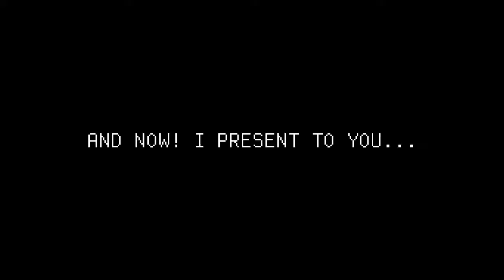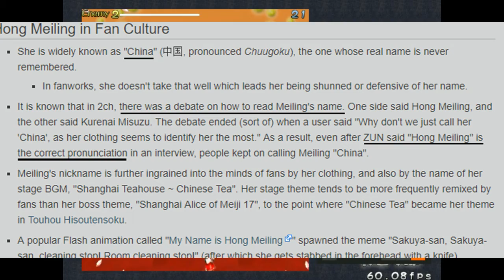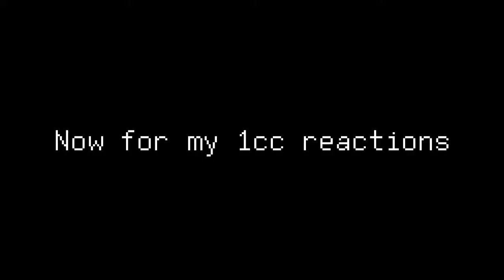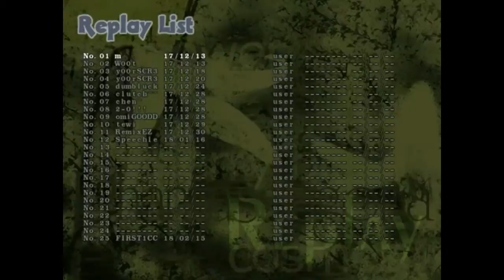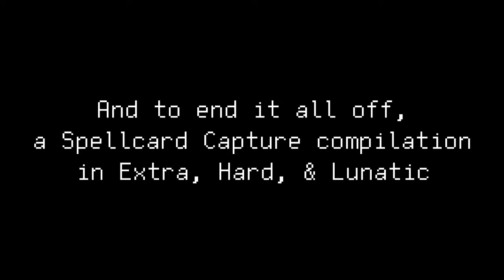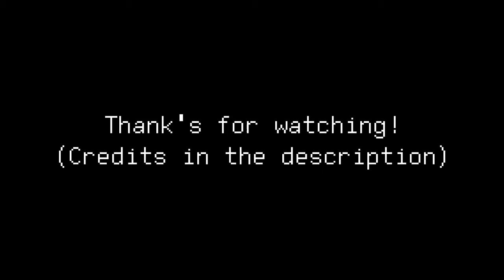Touhou Video Compilation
A compilation video of all my touhou related video's, including ones i never uploaded for public.

CREDITS:
(listed in order of appearance)
Super Mario Bros. 2 (NES) - Overworld Music 1

Kirby's Adventure (NES) - Stage 1 music